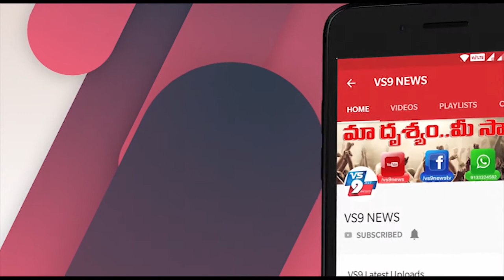ఆర్టీసీ బస్సులో ప్రయాణించిన శ్రీనివాస్ గౌడ్ ||VS9NEWS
Watch:
ఆర్టీసీ బస్సులో ప్రయాణించిన
శ్రీనివాస్ గౌడ్.

తెలంగాణ రాష్ట్ర ప్రభుత్వం ఆర్టీసీ బస్సులు రోడ్డు ఎక్కడానికి అను మతినిచ్చిన విషయం విధితమే.
ఈ నేపథ్యంలో మంత్రి వి శ్రీనివాస్ గౌడ్ మహబూబ్నగర్ జిల్లా కేంద్రంలోని ఆర్టీసీ డిపో నుండి హైదరాబాద్ కు స్వయంగా బస్సులో ప్రయాణం చేసి ఉన్న సమస్యలను పరిశీలించారు.
కరోణ వ్యాప్తి కట్టడి కోసం ఆర్టీసీ బస్సుల్లో తీసుకుంటున్న చర్యల గురించి అధికారులను అడిగి తెలుసుకున్నారు...
ప్రతి బస్సును శానిటైజ్ చేయాలని మంత్రి సూచించారు...
మాస్కులు ధరించని వారిని ఎట్టి పరిస్థితుల్లో బస్సులోకి అనుమతించకూడదని అధికారులను ఆదేశించారు...